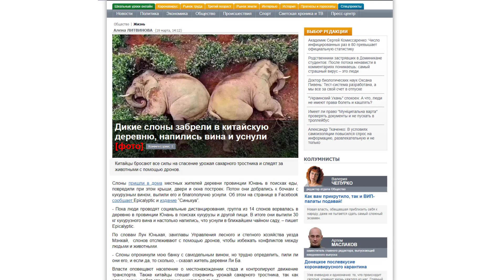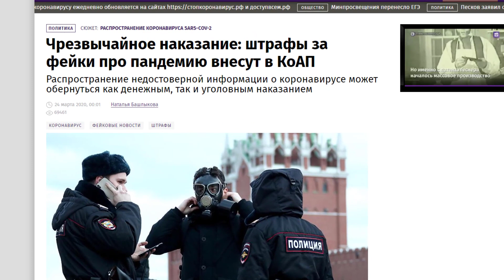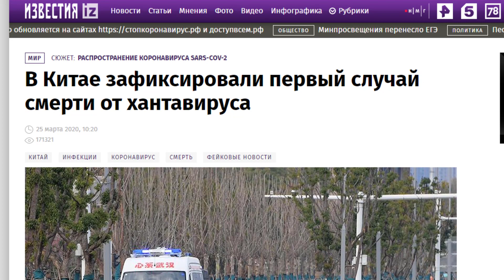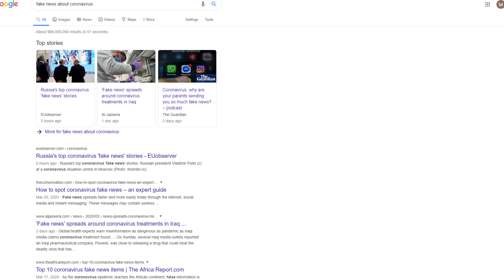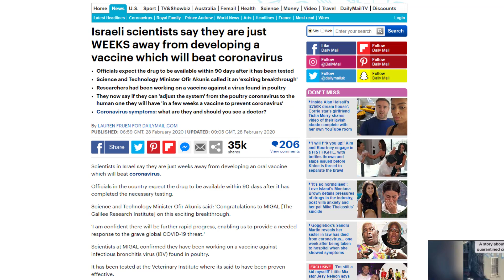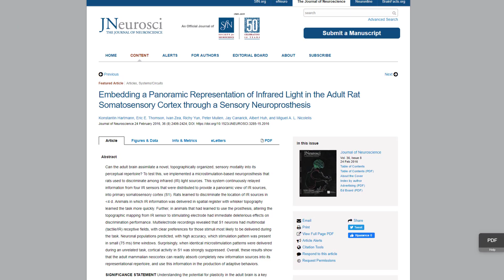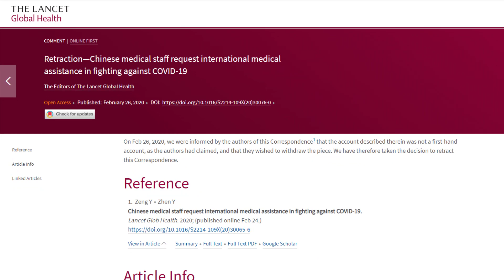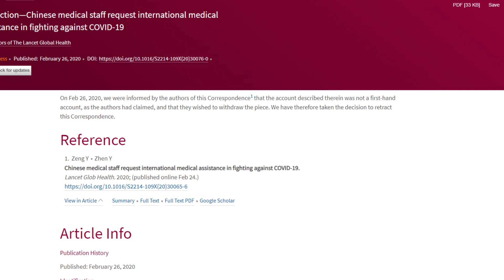Правдивость, истинность новостей и научных данных. Насколько достоверны Ваши информационные каналы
Что Вы знаете из правдивости новостей? Основаны ли они на научных данных? Или это просто какие нибудь выдумки и фантазии авторов? В этом видео вы узнаете всю правду о 90% публикаций в СМИ! А также, способ как можно противодействовать лживым новостям, на примере коронавируса covid-2019 и не стать жертвой манипуляции.

Мировой лидер научного консалтинга с 2011 года и ее несменный лидер - Алекс Званский.